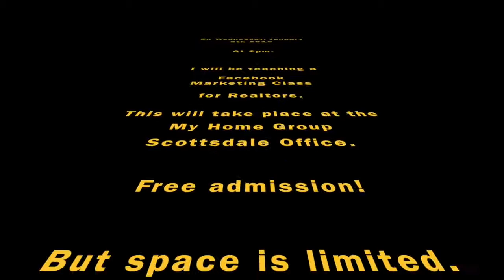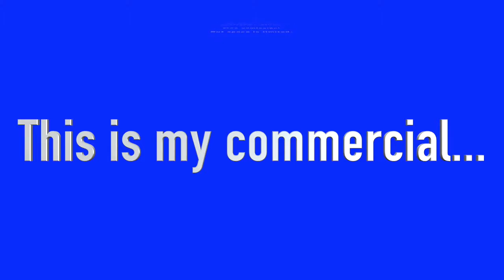Episode 13: You Are The Average of The 5 People You Spend The Most Time With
December 30th: You are the average of the 5 people you spend the most time with. Do you know who you spend the most time with, really? What do you watch .

I Help Nursing Students Succeed. Period. FREE Nursing School Cheat Sheets at: In the end . . . you are generally no better than the .